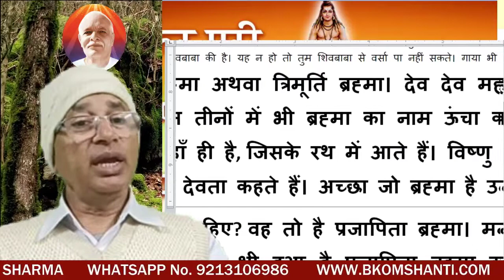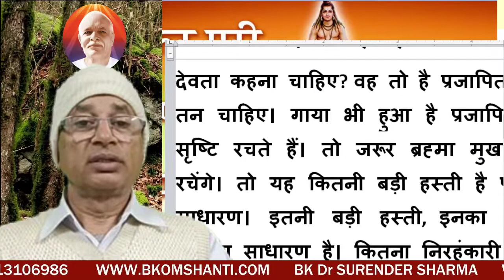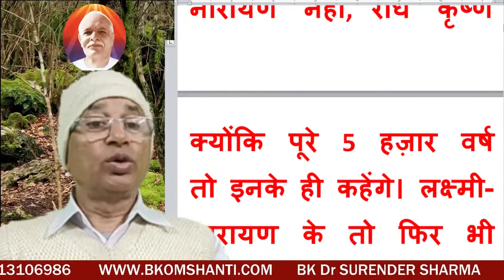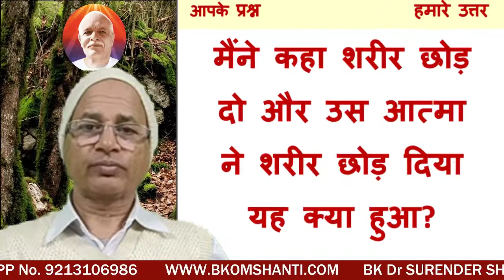लक्ष्मी नारायण के सिंहासन के पीछे विष्णु चतुर्भुज का चित्र क्यों होगा? / BK Dr SURENDER SHARMA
Why would there be a picture of Vishnu quadrilateral behind the throne of Lakshmi Narayan?